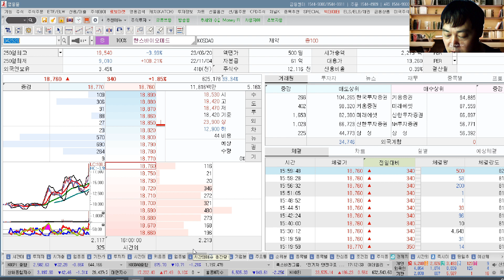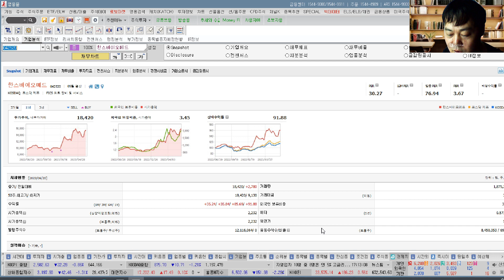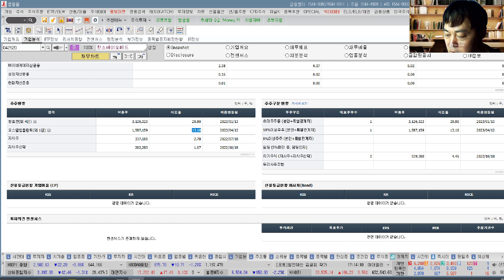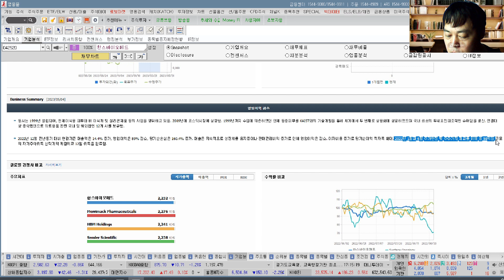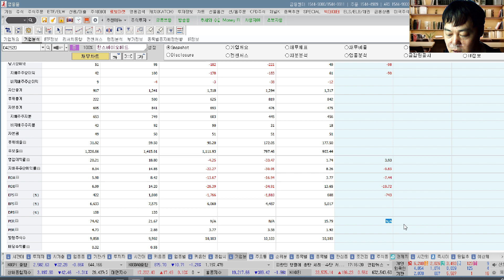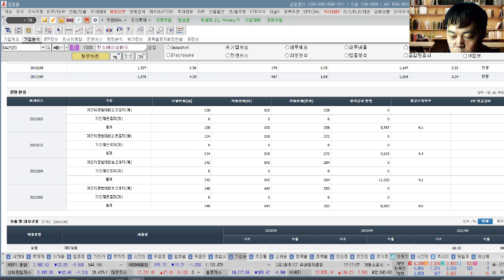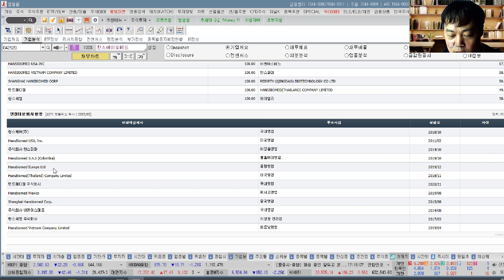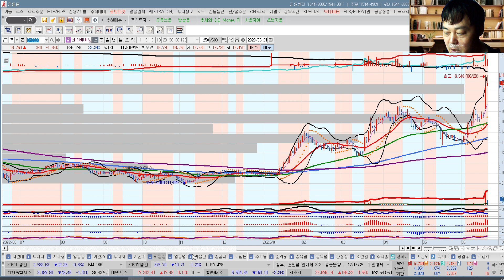한스바이오메드(042520) 추수기(추수) 전문가 종목 분석